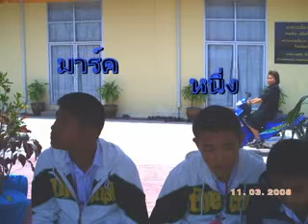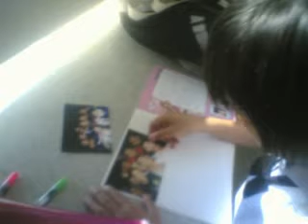Friend Forever 3.1.flv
คิดถึงเพื่อนมั้ย???